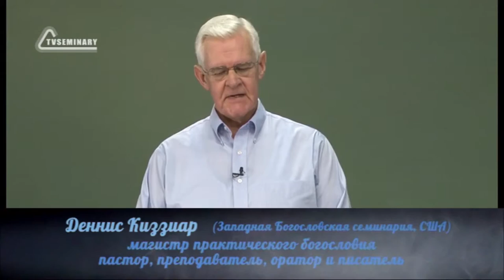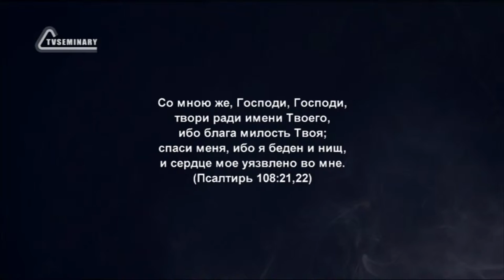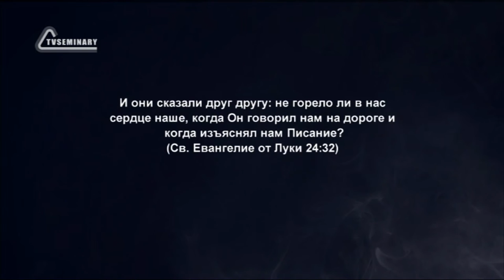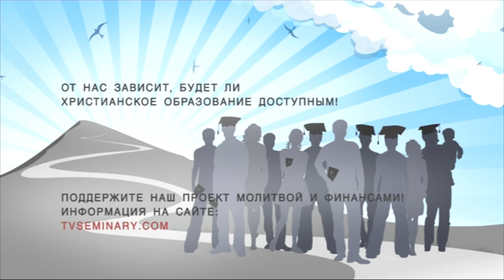PT223 Rus 1 Определение Грани сердца